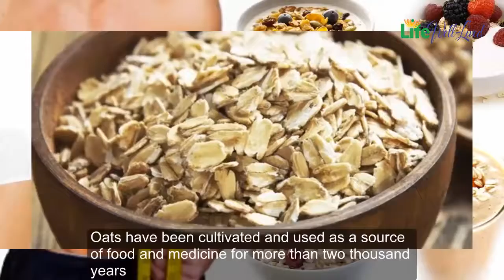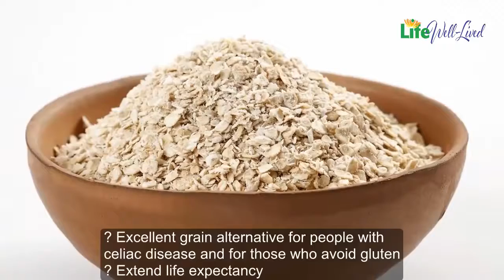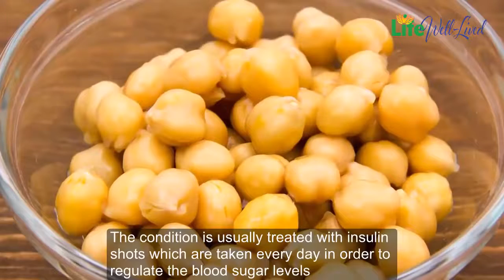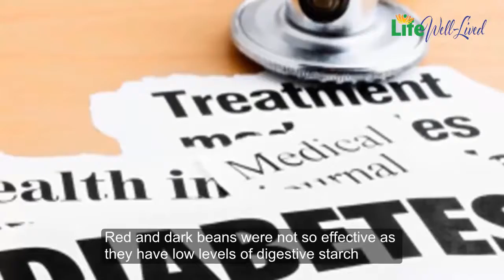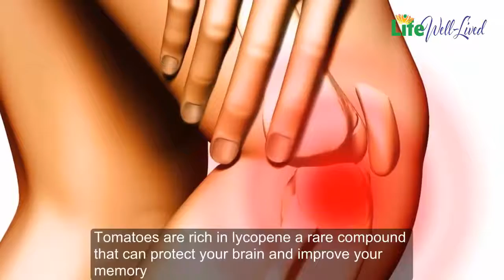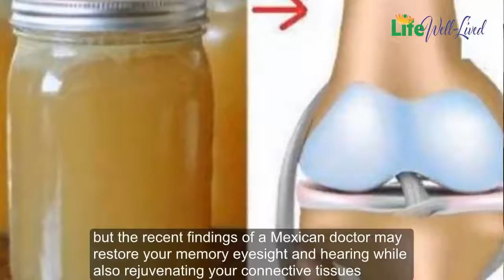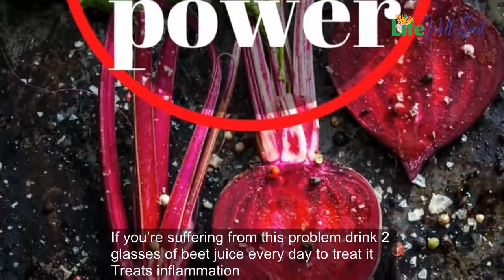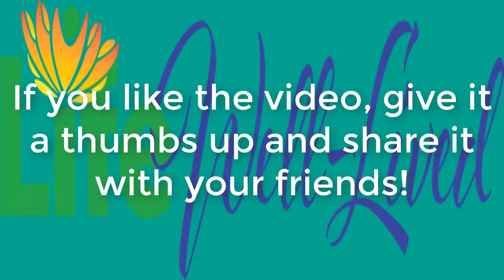Benefits Of Oatmeal Naturally